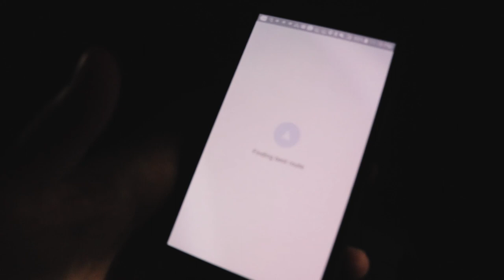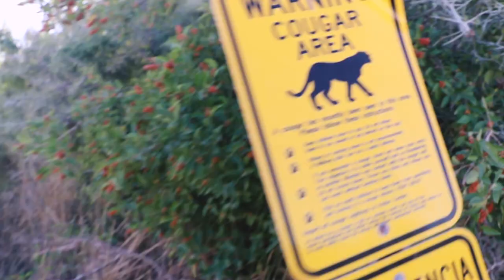Chasing Nilgai with a Bow and a Bike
I was drawn for the Laguna Atascosa refuge hunt in south Texas to hunt Nilgai antelope (a hunt indian antelope the size of an elk that now roams along the western portion of Texas gulf coast)

No motor vehicles were allowed, so mike feet and my bike were my only means of transit. Although I did not end up with a Nilgai, this was one of the most challenging and most interesting hunts I have done.